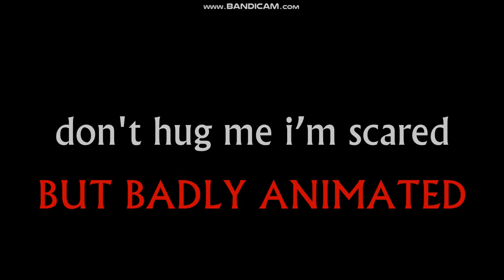DHMIS Badly Animated (TRAILER)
apologies to becky and joe

(note: i won't be cancelling epik fite 4 part 2, however, it'll be delayed a bit like bfdia 6)